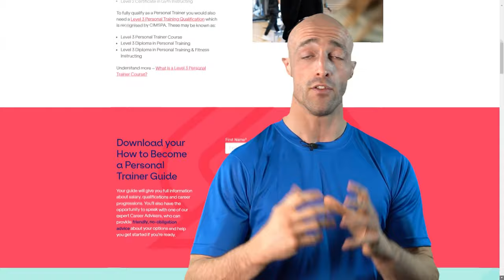How To Become a Personal Trainer | 7 Easy Steps